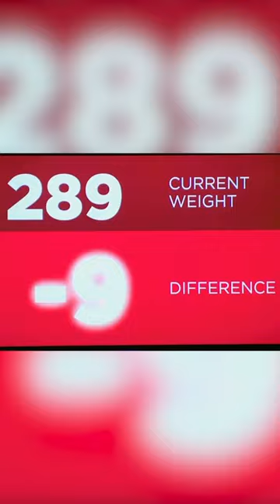Nice job indeed, Stephen! 💪